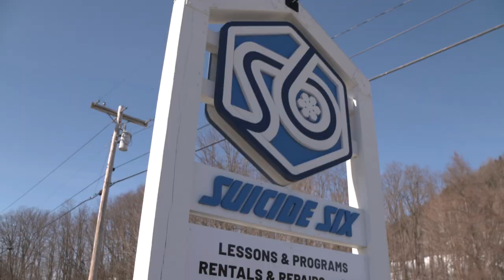Zeb, Miles and Maggie hit 3 more of Vermont's snow stashes | Red Bull Slide-In Tour 2021 E2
Part two of Red Bull Slide-In Tour gets real Vermont with a stop at an undisclosed location, housing a private rope-tow through a gnarly back yard full of trees, brush and trucks. Zeb Powell, Miles Fallon and Maggie Leon then took a day at Killington recording the tour’s top air and rails. The new Red Bull features made the park the place to be. The team then took a trip down memory lane at Suicide Six, the birthplace of snowboarding before heading up to Jay Peak for the final stop of the 2021 tour.